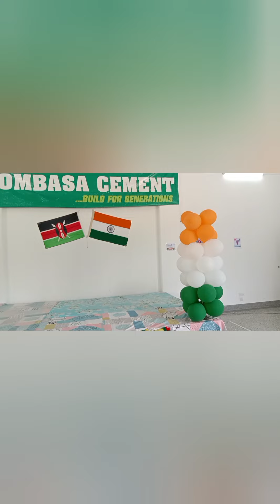August 15, 2023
Indian Independence day celebration in Mombasa cement Kenya 2023.
Indian Independence day celebration.